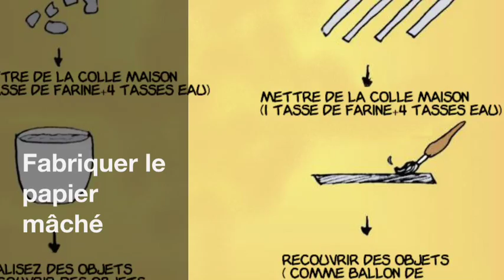Cochon en papier mâché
Le site pour enfants vous propose de réaliser un cochon en papier mâché